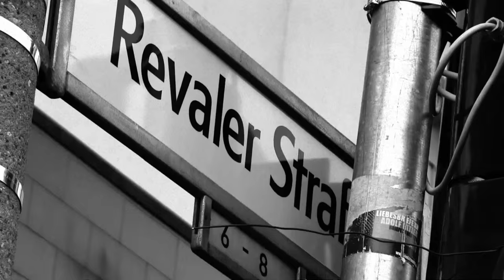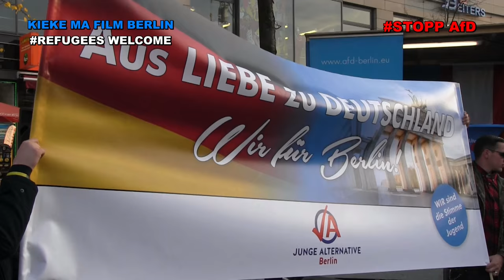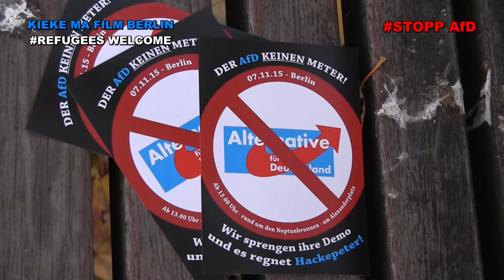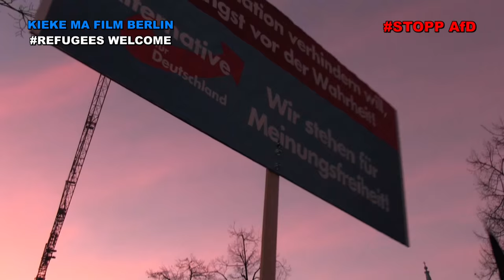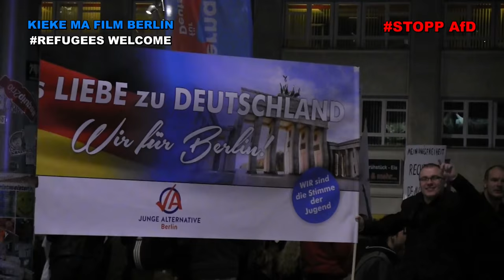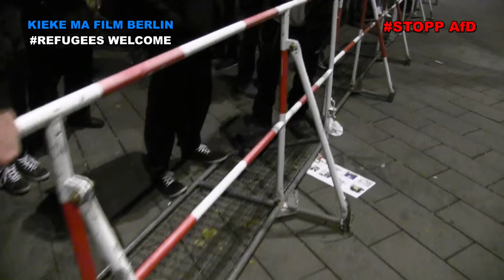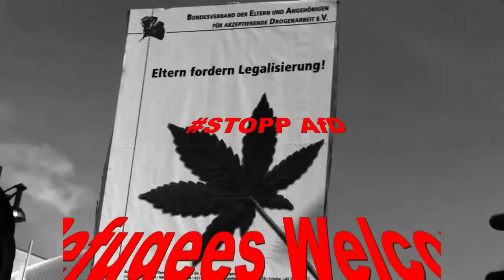STOPP AfD STOPP RACISM STOPP NATIONALISM - Berlin, 31.10.2015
STOPP AfD - Stopp den antirassistischen Aufmarsch der AfD in Berlin